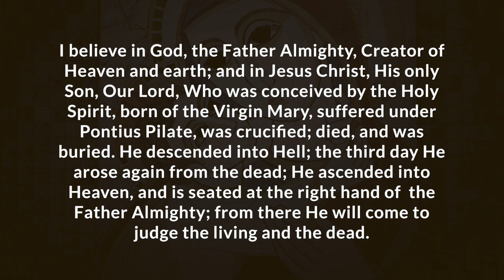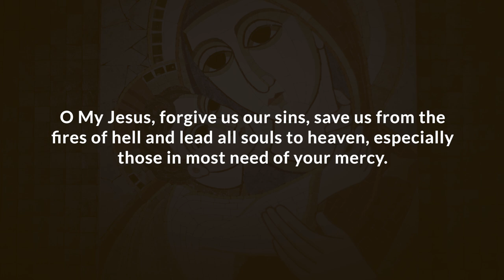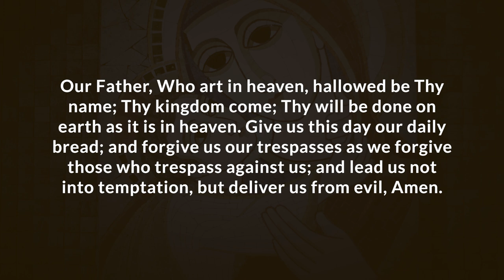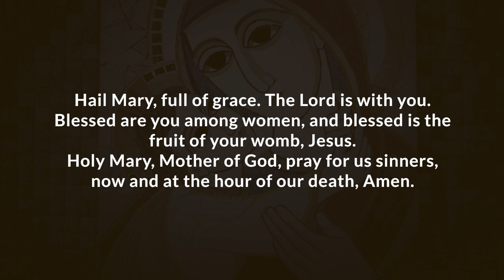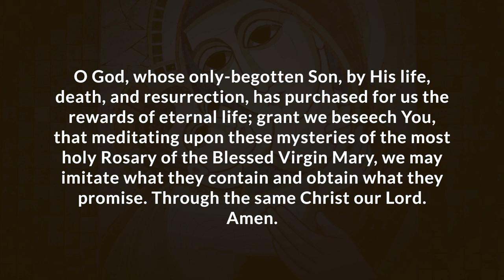Pray the Rosary for Father Soc ( Luminous Mysteries )